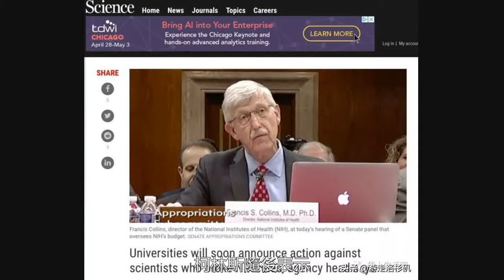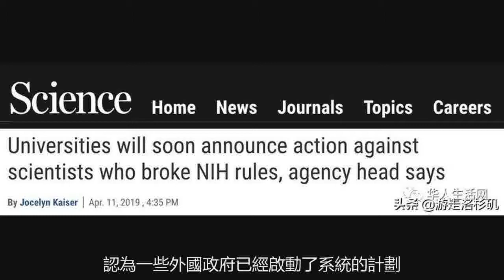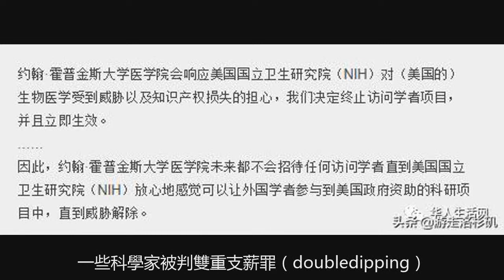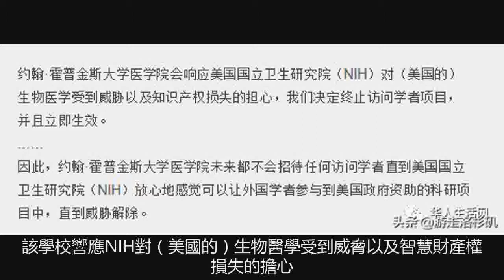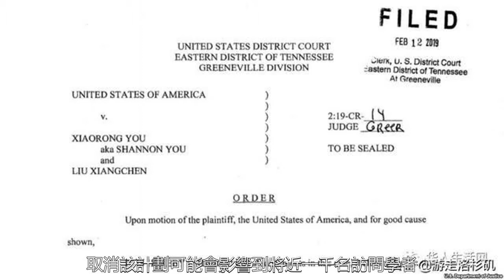未來一兩週“腥風血雨” 華人教授飯碗端不穩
美國國立衛生研究院院長弗朗西斯·柯林斯上週在聽證會上講話表示：現在越來越多的教授被解僱，被要求離開學校。